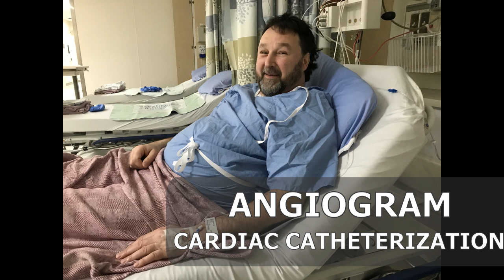Life to Live,Live Life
A LOOK AT OUR LIFE AND WHY WE LOVE TO TRAVEL AND SEE WHAT GOD HAS GIVEN US TO ENJOY. LIFE CAN CHANGE AT ANY MOMENT SO YOU NEED TO ENJOY LIFE WITH WHAT YOU HAVE AT THE PRESENT TIME AND PLACE YOU MAY BE. PLEASE STAY TUNE AS WE WILL CONTINUE TO POST VIDEOS( old and new )OF OR TRAVELS AND UPGRADES TO OUR JEEP AS WE MOVE ON IN LIFE ADVENTURE .PLEASE SEE LINKS BELOW TO  SEE BEHIND THE SCENE OF THESE TEST. THE LINKS ARE OF EXAMPLES POSTED ALREADY ON YOUTUBE. NO CAMERA ALLOWED IN THESE AREAS .